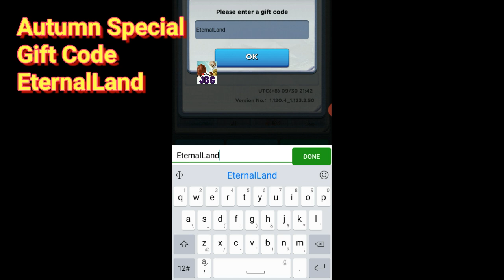New Special Gift Code Top War Battle Game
Top War New Special Gift Codes

Note
If this doesn't work it's mean you have used it already & there is a limited time for this thing to work.